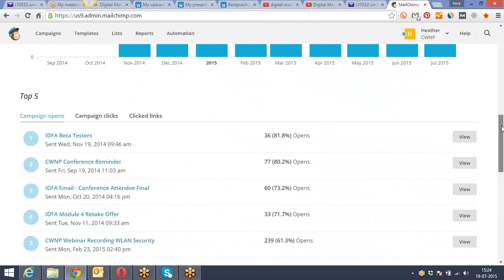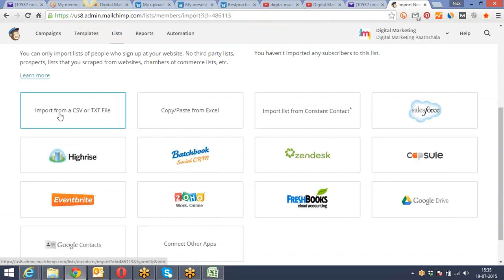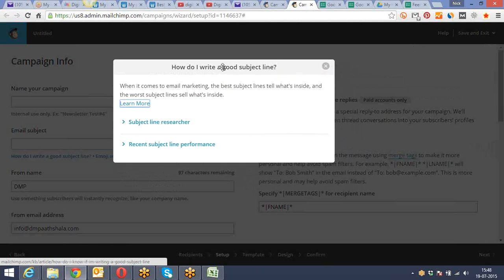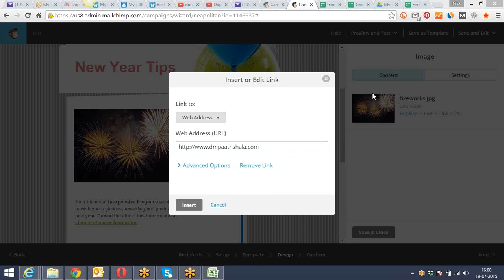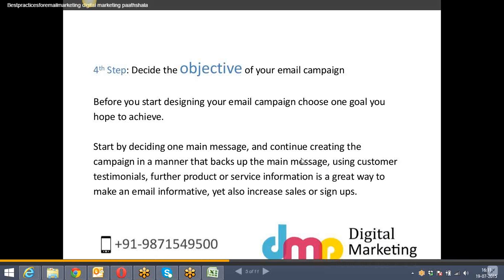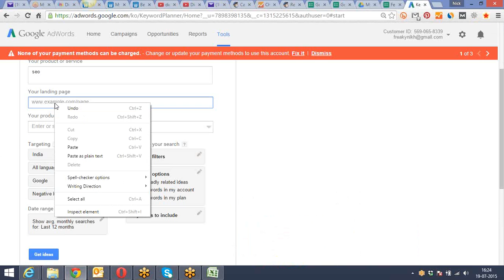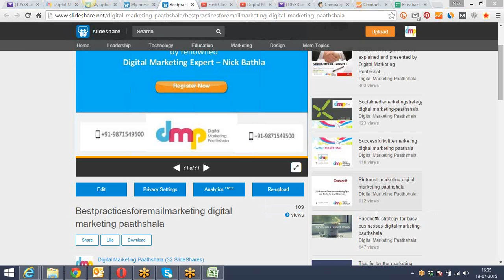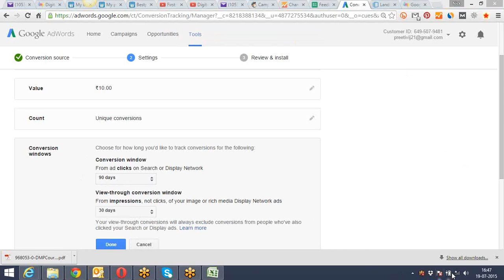July 19th 2015 - Email Marketing Training | Learn Email Marketing | Email Marketing Courses